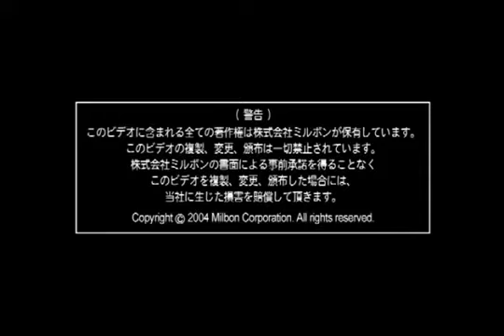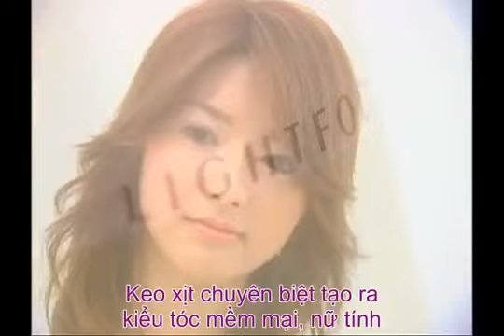CÁCH SỬ DỤNG XỊT TẠO KIỂU NIGELLE STAYFOG, LIGHTFOG, SILKYFOG